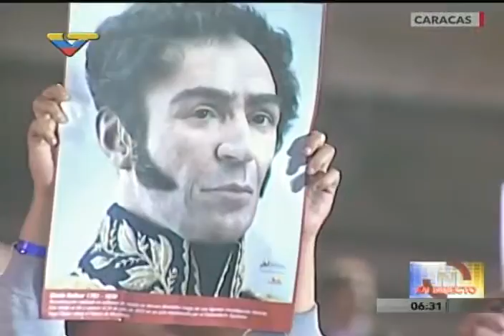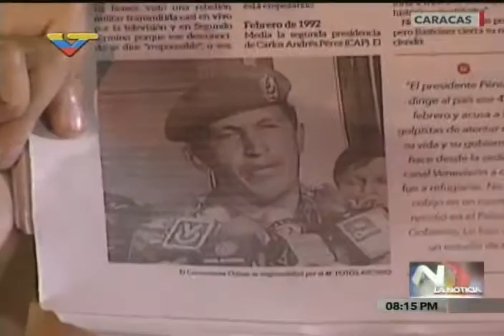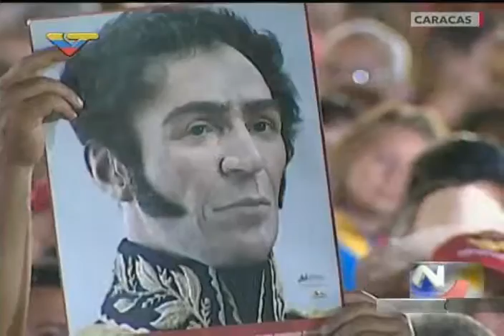Acto completo de Nicolás Maduro en el Panteón Nacional, Día de la Juventud y Congreso de la Patria